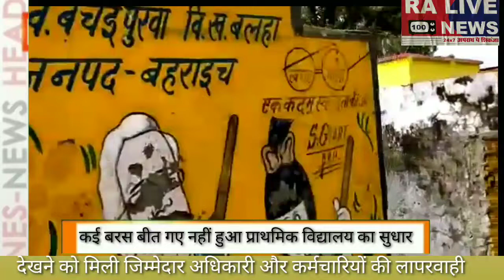कई बरस बीत गए नहीं हुआ प्राथमिक विद्यालय का सुधार